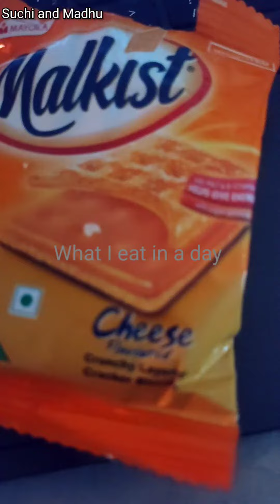What I eat in a day || ep09 Avakaya || Pappu || tomato rice || home made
Hello everyone
welcome to ‎@suchiandmadhu4146

Hope you like this short!
Thankyou for your support,love you guys!